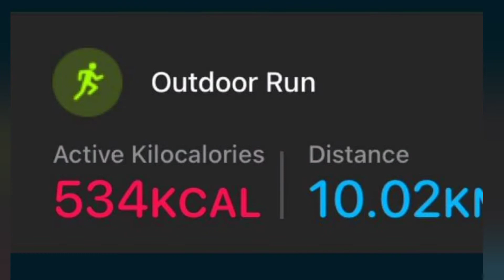Play Hard | Workout Series | 534kcal | Day 6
Day 6 workout of Play Hard series is out now.
Play Hard along with me and don’t forget to tag and share your stories with me.
My Gear
My Team:
Prachi Jatwala (Photography and Video editing)
Unlock the locked by Ashay is a channel to explore yourself, the way I did. This channel got started during the lockdown period of COVID-19 by Ashay Upadhayay.
Ashay is a Chartered Accountant by Profession from Institute of Chartered Accountants of India and Fitness freak by Passion. He is an amateur Emcee and Guitarist who is crazy about Dogs and Bikes. He works with a Multinational Company and currently based out of Delhi NCR.
He believes in learning, challenging and inspiring at each stage of life and living it from one high to another. For him, life is family, fitness, and strings of new learnings.